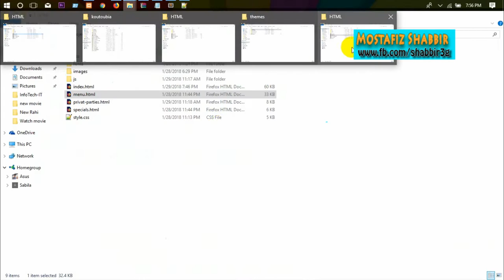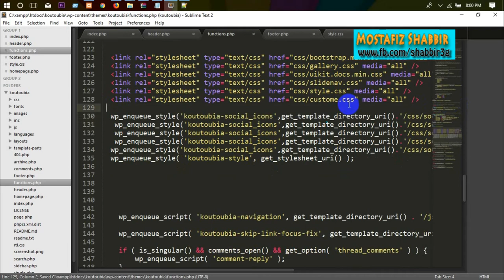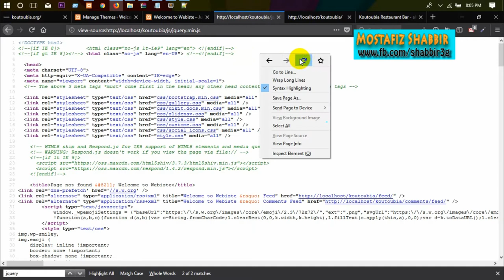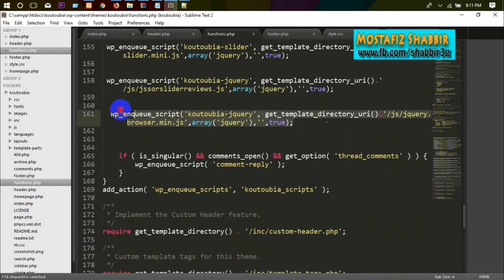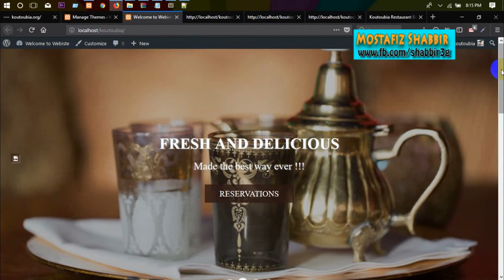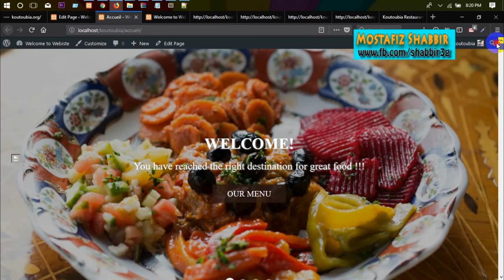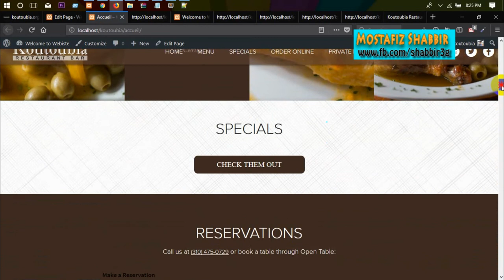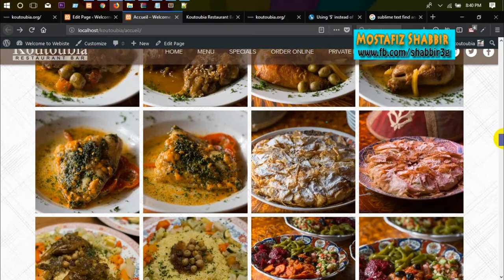Convert Any Website to WordPress Website Part 03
Topic: Convert Any Website to WordPress Website Part 03